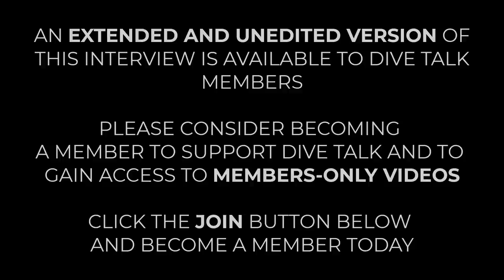Divers React to Audrey Mestre's HORRIFIC Last Dive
What a disaster this was...how did this happen?!?